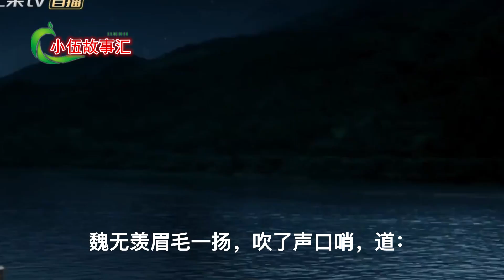陈情忘羡《天定姻缘》，第23集：魏无羡一反常态的安静。